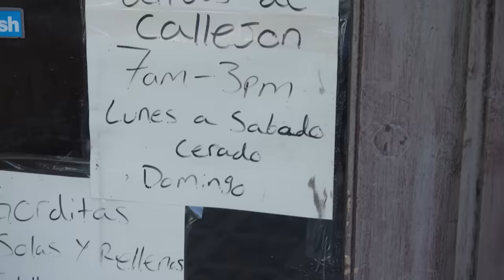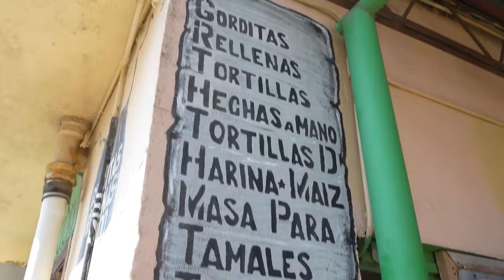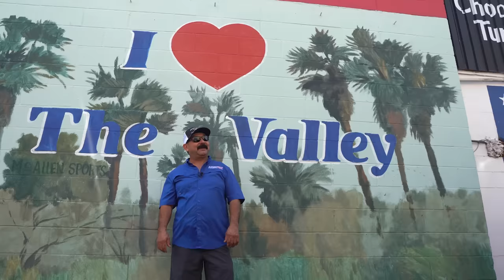Eating at a 110 Year Old Tortilleria “EL POCITO” Serves the Best Tacos & Gorditas in McAllen, Texas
El Pocito Restaurant and Tortilla Factory is actually tucked away behind the busy nightlife district in McAllen...

and to get there you need to squeeze into the alley between 16th and 17th street to find their store front.

There you will find their menu painted right on the walls and you’ll be drawn inside by the delicious scent of fresh corn tortillas and gorditas prepared the traditional old school way – by using fresh nixtamalized corn. This is what gives El Pocito its signature and authentic flavor and part of what makes it an institution of McAllen.

Inside you will find the stuff that foodie dreams are made of – and while we decided what to order we also got to see the staff preparing the food right in front of us.

We tried some delicious gorditas filled with barbacoa, nopales and asado de puerco. For the tacos we had to go classic with papas con huevo and we revisited our childhood digging into delicious flour tortillas hot off the stove and slathered with butter! Oh man those are great memories! It’s easy to see why this humble store front has been serving the RGV community for more than a century.

What blew my mind the most about visiting El Pocito was the memories it brought back to me. Back when I was a young man working in McAllen there used to be a staircase that led to a basement where all the food was prepared and served – that’s where the name El Pocito came from. It was literally a hole in the wall that you had to climb into, and the eating experience today was just as good as I remembered.

Y’all buckle up and join me as we dive into El Pocito and all of the good food, and when you're done watching this video, I know you’re gonna be booking the next flight to McAllen, TX. Vamonos!